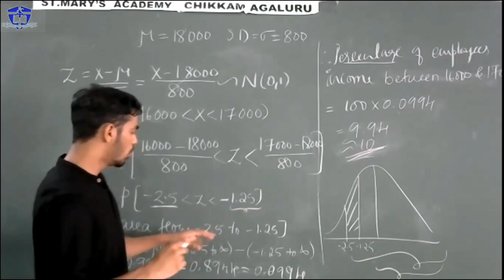ST.MARY'S PU COLLEGE,CHIKKAMAGALURU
ST.MARY'S PU COLLEGE,CHIKKAMAGALURE.
Online teaching team at St.Mary's pu college chikkamaguru.
Our Team-Our Strength